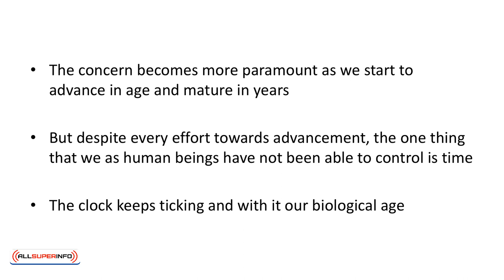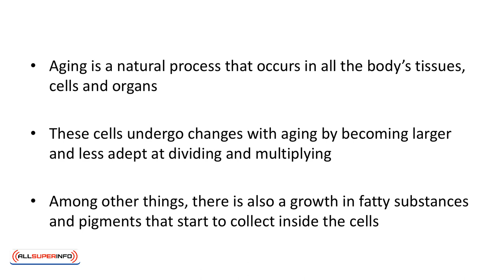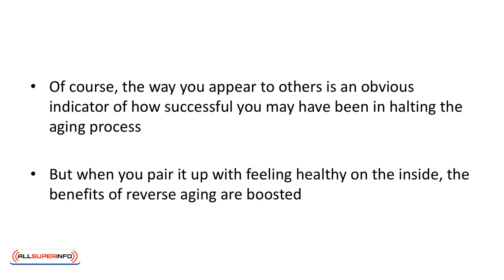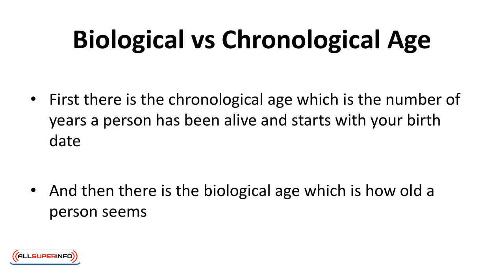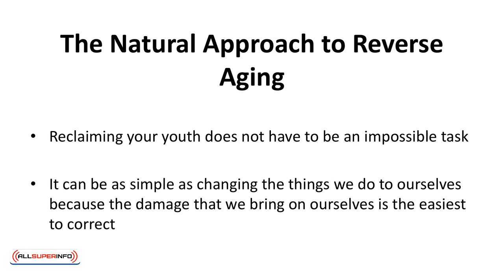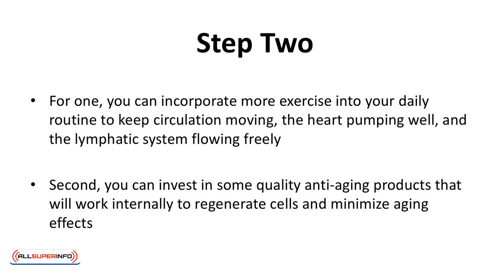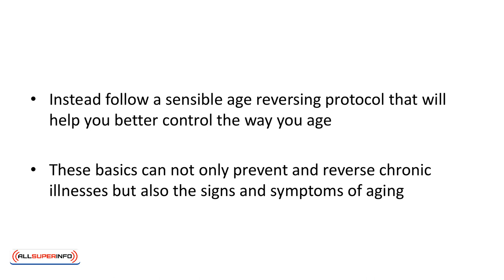Video 1 What Is Reclaim Your Youth